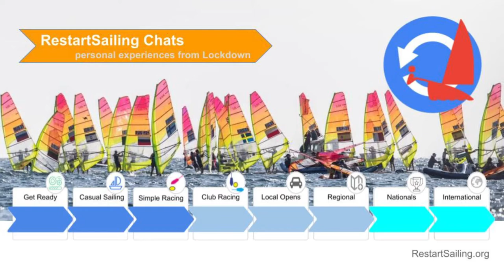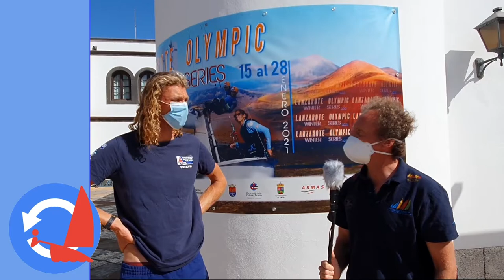Tom Squires GBR [RS:X] chats with Restart sailing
Meet the British Sailing Team's Tokyo male Olympic respresentative in the RS:X class.